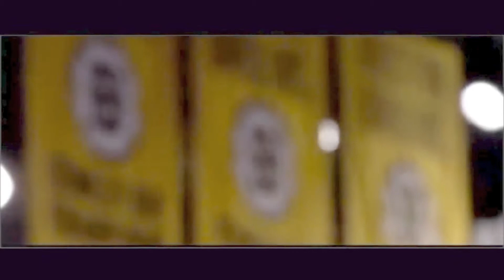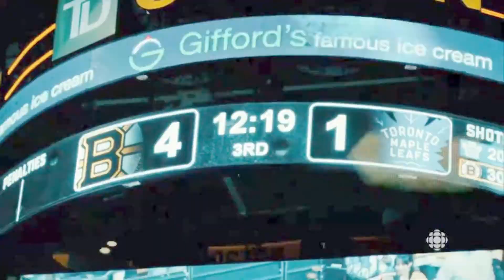Boston Bruins 2018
A tribute to the 2017-18 Boston Bruins (w/extra Pasta sauce)